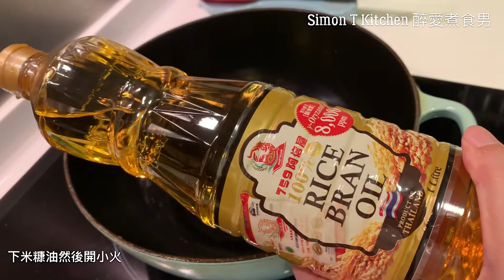泰式鳳梨炒飯 ｜ 菠蘿炒飯做法 ｜ 炒飯不一定要隔夜飯 《醉男-泰式料理》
材料(2人份量)：
鳳梨1個
正宗泰國茉莉香米160g (1嘜)
泰式臘腸1/2條
鳳尾蝦8隻
洋蔥1/2個
蒜頭2瓣
青燈籠椒1塊
紅燈籠椒1塊
腰果14粒
米糠油適量
泰式黃咖哩粉4g
黃薑粉0.5g
椰糖10g
蠔油12g
魚露8g
生抽18g
提子乾(我不喜歡所以沒有加)
肉鬆(我不喜歡所以沒有加)